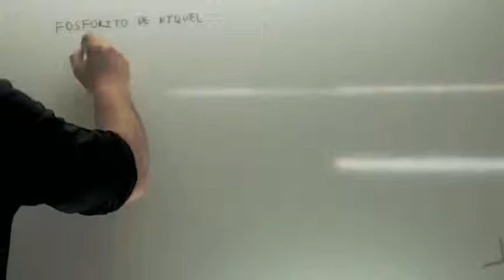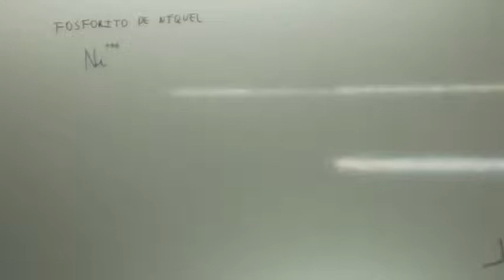Formulacion inorganica Ejercicios 02 Usero